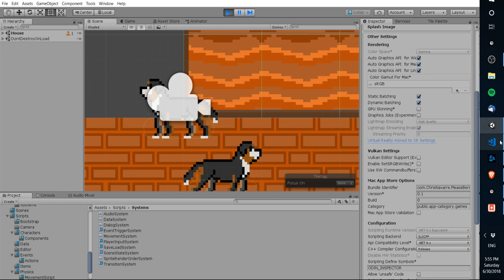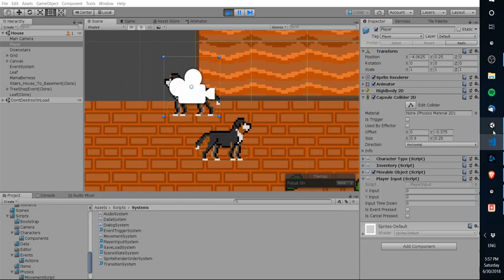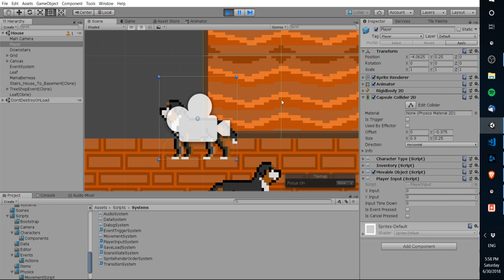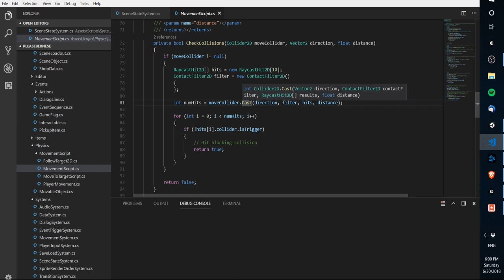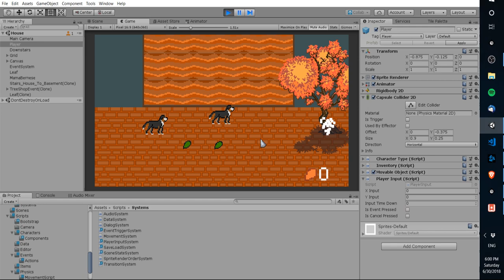Collider.Cast | The Best Easy Way to Check for Collisions - Unity 2018 Tutorial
► My Unity 2020 Mini-Course - Make a 2D Platformer Character with State Machines ►
Use Collider.Cast(Position, Filter, Hits, Distance) to easily check for collisions on 2D / 3D Colliders like BoxColliders or Capsule Colliders. If you're using Raycast for collisions on a box, you're probably doing it wrong (casting out a line vs casting out a box bounds) - This method will help your make sure the collision hits on outer edges too.

Bitcoin: 17Pn5PifFmRkHRAqCZQAom1ZjCiSf7qJjJ
Ethereum: 0x6f2781F382952c8caCDbE99C46F07c265ab59627
Steem: @christutorials